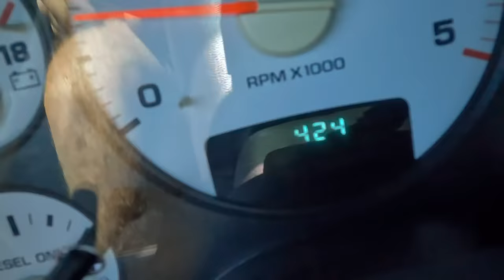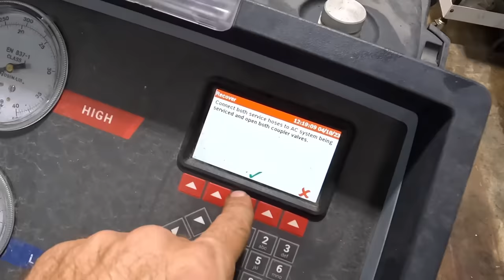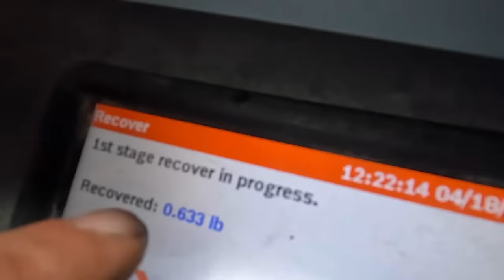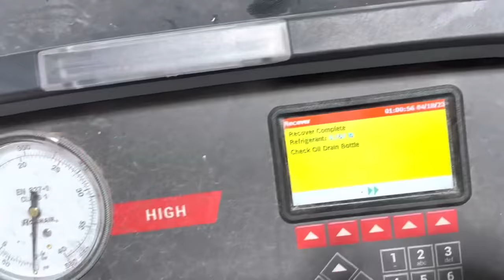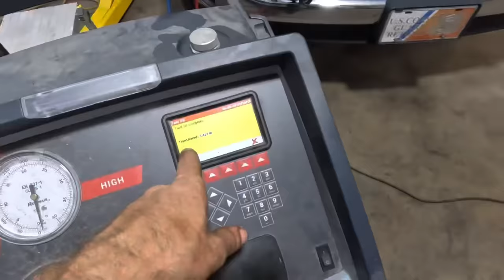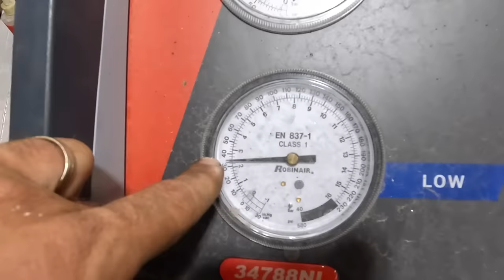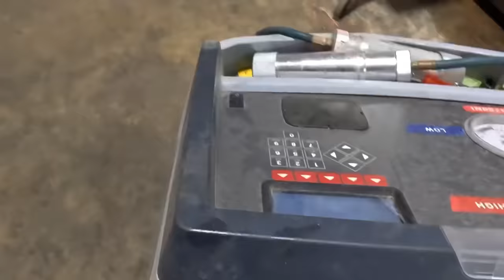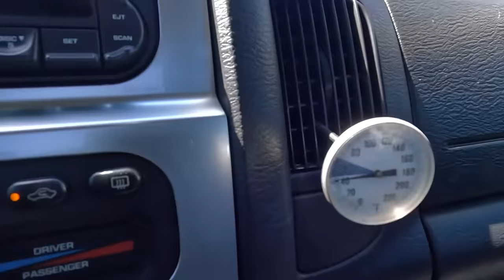Diagnose Before Removing the Dash Dodge Ram 2500 5.9 Cummins A/C Blows HOT!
1: Astro Tools 52SL 500x2 Lumen Wirelessly Rechargeable Folding Double-Sided LED Slim Light, & 52SLC 500x2 Lumen Folding Double-Sided LED Slim Light W/Wireless Charging Pad

2: Mountain 5-Piece Metric Double Box Universal Spline Reversible Ratcheting Wrench Set; 8 mm - 18mm, 90 Tooth Design, Long, Flexible, Reversible; MTNRM6

3: NOCO E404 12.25 Oz Battery Terminal Cleaner Spray and Corrosion Cleaner with Acid Detector